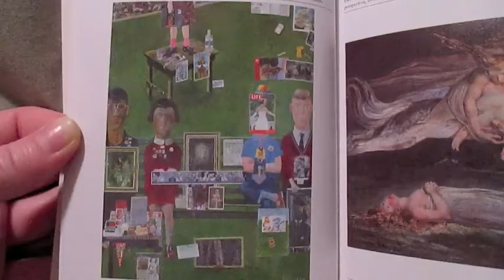Yelled at by a Drunk Guy [7/16/13 - Day 77]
Can anyone figure out what he's saying??